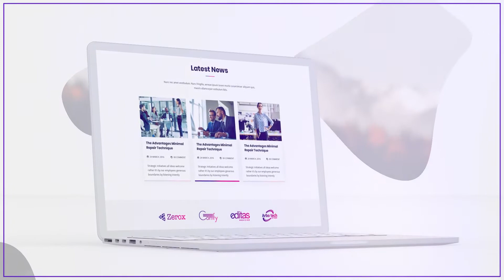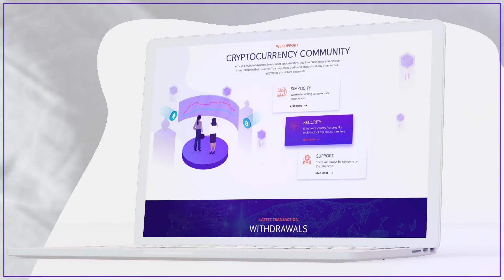Premiere Pro Templates Review: Website Promo with Devices Mockup + Free Font ⭐️⭐️⭐️⭐️⭐️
Premiere Pro CC 2019 and later
100% Premiere Pro
FULL HD (1920×1080) / 30 fps
Multi-purpose
50 icons are included
18 media placeholders
Fast rendering
Modular structure